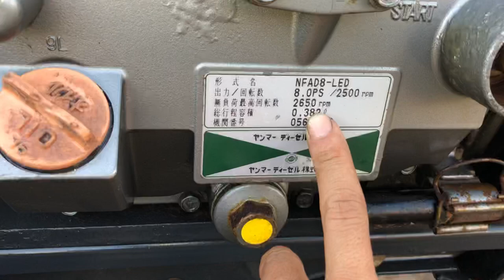Máy Dầu Yanmar NF80 | Dàn Xới Bánh Siêu To YANMAR YA80 : Cửa Hàng Nông Ngư Cơ Nguyễn Văn Châu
🏦 Nông Ngư Cơ Nguyễn Văn Châu 🚜 277 hùng vương. Thị trấn ngãi giao. Huyện châu đức. Bà rịa vũng tàu ( ngay vòng xoay ngãi giao)